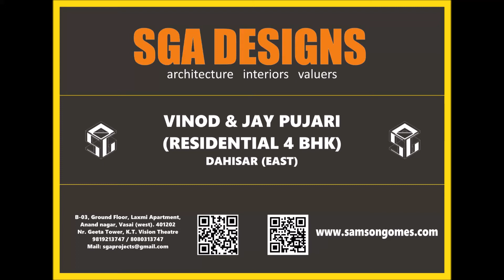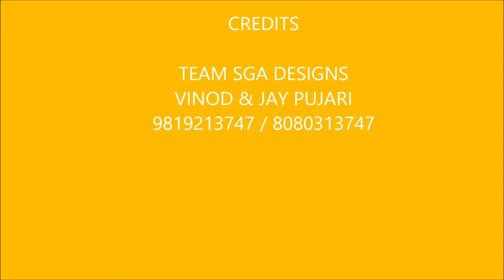VINOD & JAY PUJARI. SGA DESIGNS